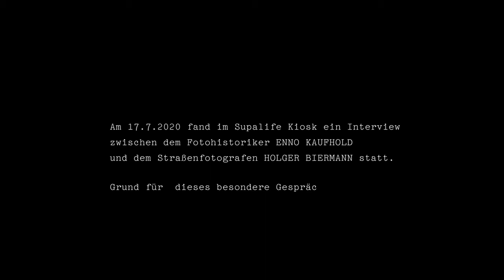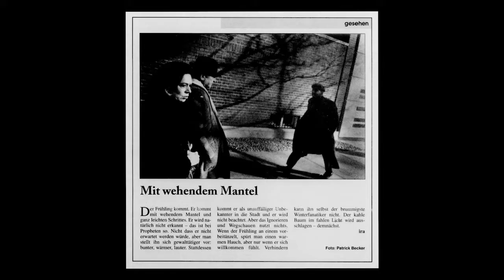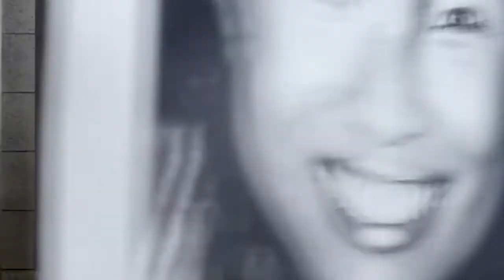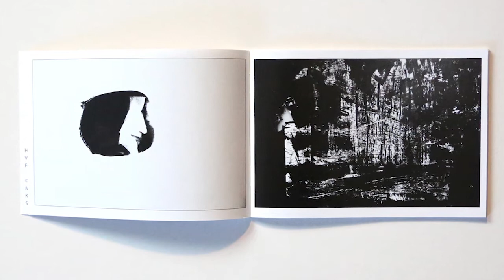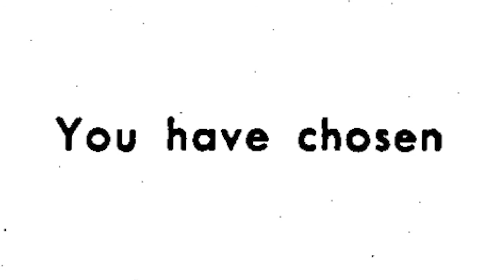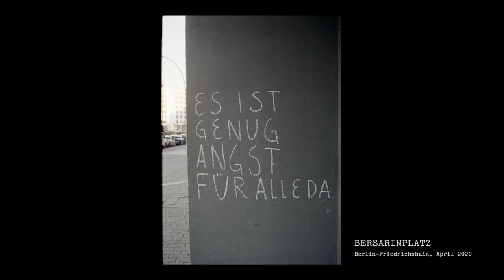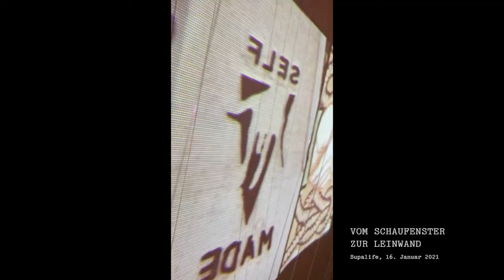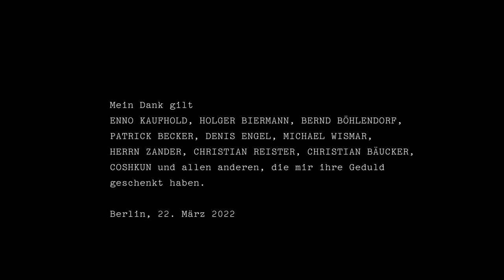Es ist genug Angst für alle da – Ein Film über den Straßenfotografen Holger Biermann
Am 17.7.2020 führte der Fototohistoriker ENNO KAUFHOLD ein Interview mit dem Straßenfotografen HOLGER BIERMANN. Aufgezeichnet im SUPALIFE KIOSK, beleuchtet das Gespräch die Anfänge des Fotografen in New York, sein Fuß fassen in Berlin und die Entwicklung von Fotoheften als Veröffentlichungsmedium. Ausführlich wird die Arbeitsweise des Fotografen in seinem Wirkungsfeld, dem öffentlichen Leben, geschildert. Die Ausstellung „Es ist genug Angst für alle da“, die zwischen Juli und August 2020 die erste relevante Fotoausstellung über die Corona-Zeit in Berlin darstellte, markierte den Rahmen für das Treffen zwischen Historiker und Fotografen. Der Film ist das Portrait eines wachen Geistes, der die Wege des Alltags mit seiner Kamera beschreibt. Ein Film über Fotografie, sowie das Sehen von Bildern.

Das Interview führte Enno Kaufhold
Aufzeichnung des Interviews: Bernd Böhlendorf
Idee und Schnitt: Hagen Thiel
Dauer: 32:39 min, D. 2020—2022